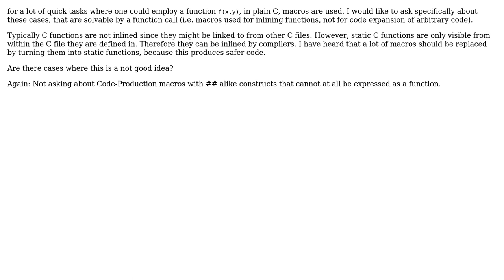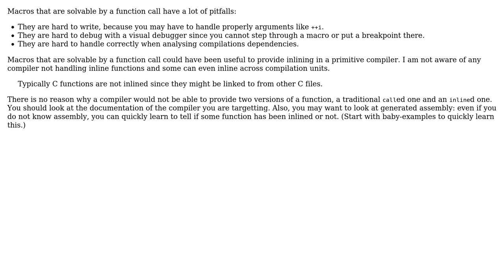Software Engineering: Macro vs. Static functions in Header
With thanks & praise to God, and with thanks to the many people who have made this project possible! You are responsible for your own actions.